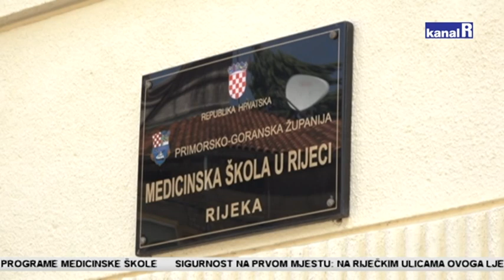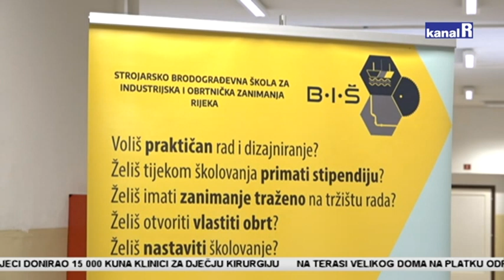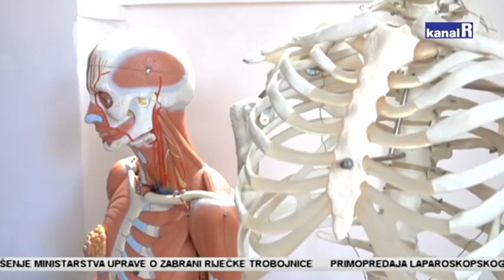MEDICINSKA ŠKOLA HIT LJETNIH UPISA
Svi bi u medicinare, nitko u zavarivače. Mogući razlog podbačaju programima Strojarske škole za industrijska i obrtnička zanimanja je i nesretna sudbina 3. maja